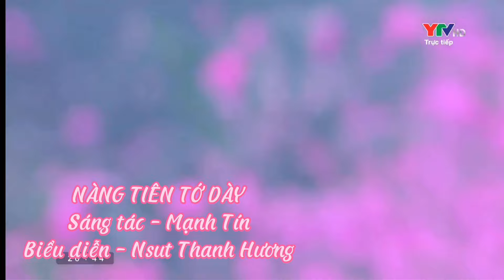Nàng Tiên Tớ Dày - Nsut Thanh Hương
Ca khúc mới rất hay về Tây Bắc do Mạnh Tín sáng tác